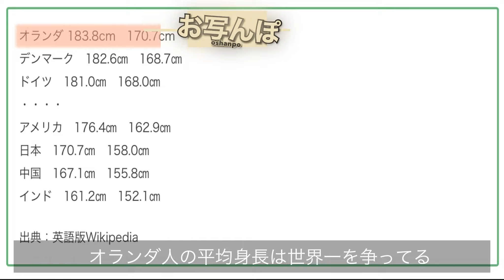変な街ロッテルダム。世界一の高身長が世界一低いオランダに住んでる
ロッテルダムの街を散策！

オランダは変な国！

国土の4分の1が海面下なのに、オランダ人は身長で世界一争っている。

つまり、世界一平均標高が低い国に、世界一平均身長が高い人が住んでいる変な国なのだ。

オランダの中でもロッテルダムは最も標高が低い地点マイナス7ｍがある。
ロッテルダムの街を散歩していると、ダッチデザインを代表するような先鋭的なデザインの建物があちこちにある。
散歩するだけで楽しい。

第二次世界大戦時に焼け野原となったロッテルダムだが・・・

街を復興する際に、アムステルダムなどの都市との差別化を考え、戦前の姿を再現するのでは無く、近代的な都市を作ることになった。
ロッテルダム港は、ヨーロッパ第二位の港となっている。@oshanpo.

■ オランダのスケベニンゲンが集まる飾り窓と運河アムステルダム街歩き